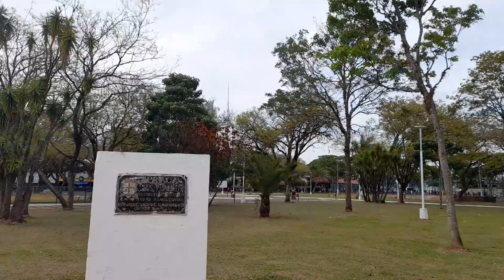PRAÇA DOS PIONEIRO DE PARANAVAI PR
A Praça do Pioneiro em Paranavaí é um ponto importante na cidade. Localizada no centro, ela homenageia os primeiros colonizadores da região. A praça conta com áreas verdes, bancos, playground e uma estátua que representa os pioneiros. É um local agradável para passear, descansar e apreciar a atmosfera da cidade. Além disso, a Praça do Pioneiro também é palco de eventos culturais e festividades locais.

BR 376 paranavai PR/ margem oásis até posto mecedis / HELIOBARBOSA

@heliobarbosa334 escreva no canal, e muito importante a sua compreensão, obrigado 👋❤️🙏👍